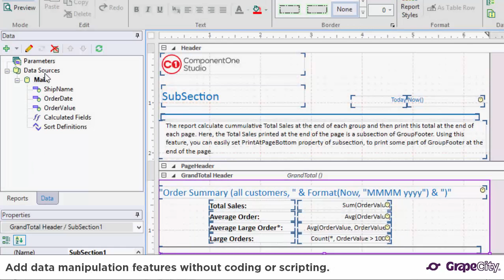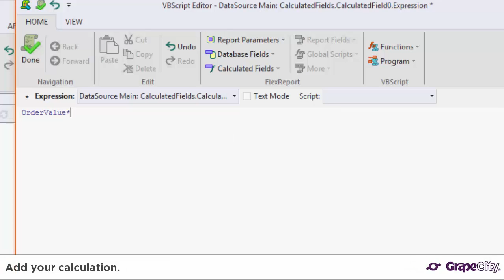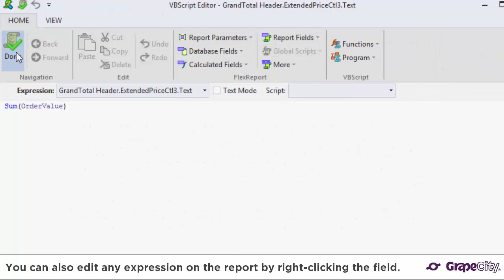FlexReport Designer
Use Snap Lines to show or align distance from the controls
Expand and collapse Sections and Subsections
Display Section and Subsection header strips with Show Captions settings. Select from All, Sections, Hairline, or Hidden
Use the Chart Editors at Design time to set Chart Field's Properties, Data sources, and Visual Effects
Add, edit, or remove Data Sources, Parameters, Sort Expressions, or Calculated Fields with the Data Tab
Edit Sort Expressions and Calculated Fields in the Expression Editor
Edit expressions through 'Edit Expression' in the context menu
Automatically align numbers to the left and other values to the right with the Align General button